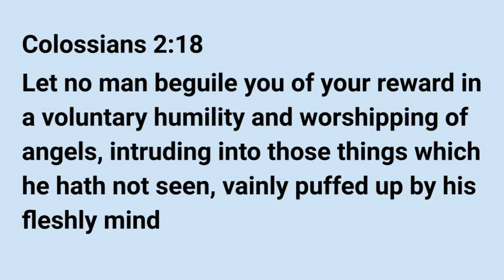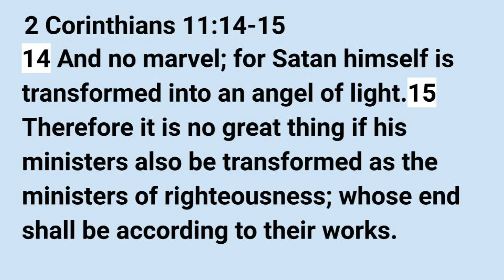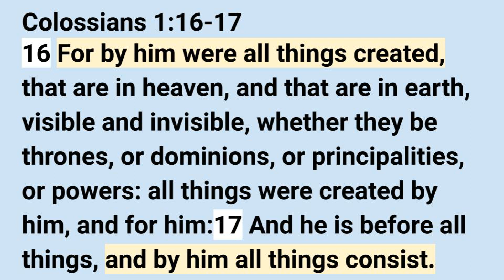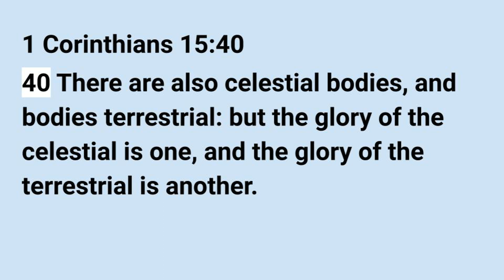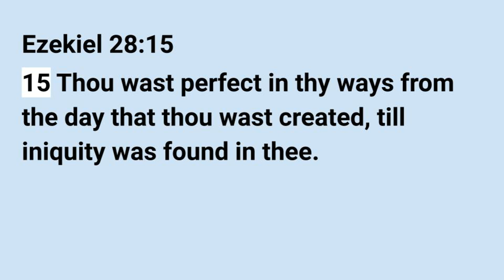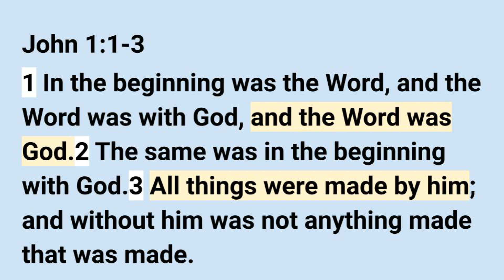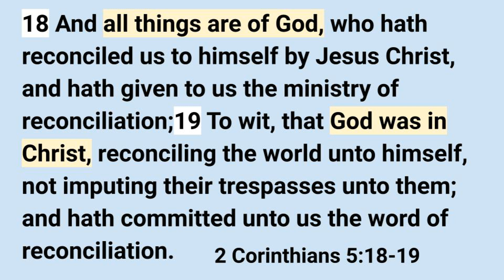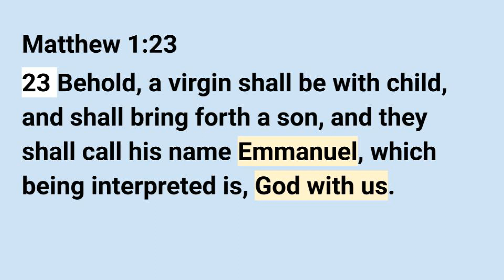Heaven's Order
Please enjoy this sermon by Pastor Shane Shockley of Cedar Ridge Church